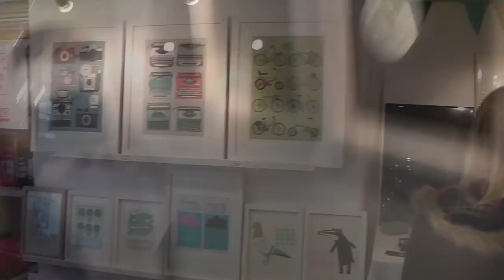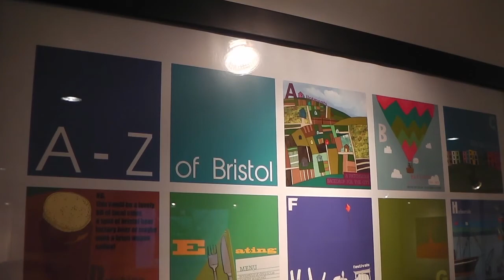SOUTHBANK BRISTOL ARTS TRAIL 2015 - A Little Walk About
A few bits from the Southbank Bristol Arts Trail 2015.

Thanx
Steve